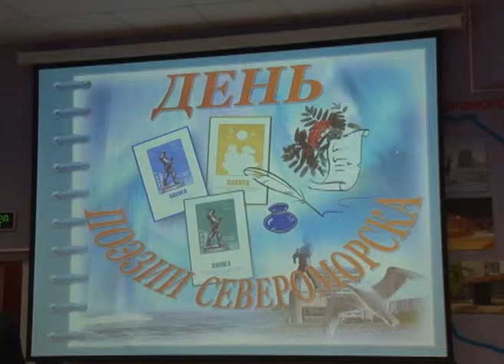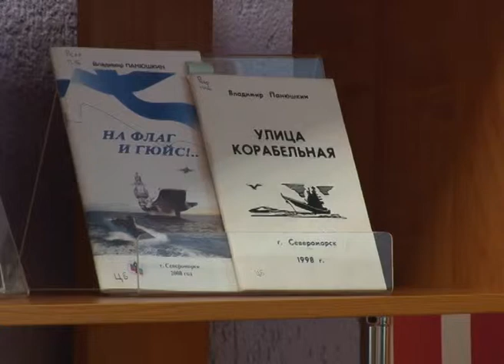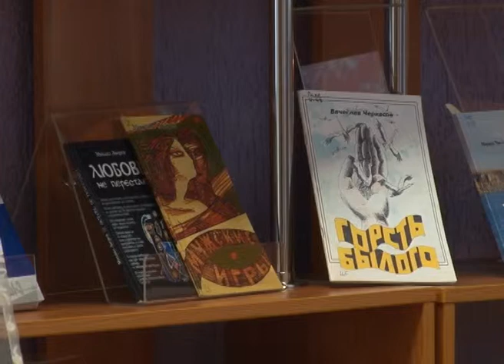2017. День поэзии Североморска